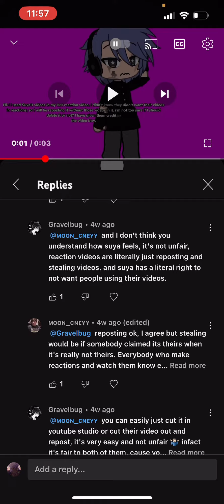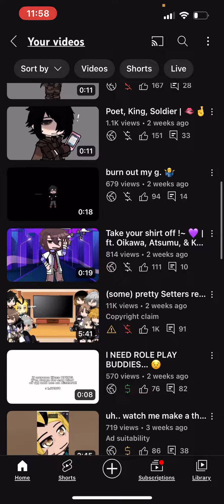something I sound ugly in.